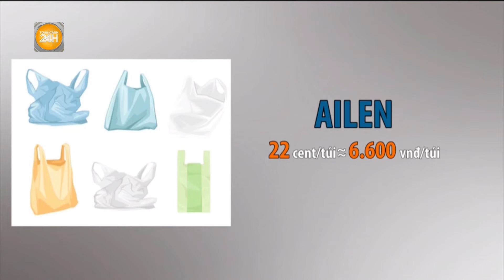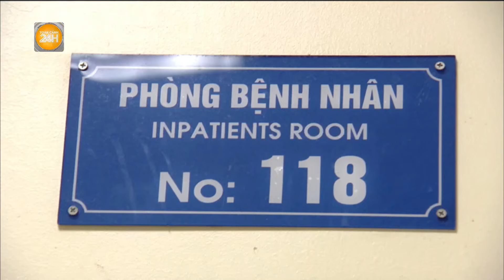Đánh thuế 50.000 đồng/kg, túi nilon vẫn bán tràn lan với giá rẻ | Toàn cảnh 24h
Toàn cảnh 24h | Mức thuế bảo vệ môi trường đối với bao bì, túi nylon khó phân hủy đã tăng lên 50.000 đồng/kg nhưng giá bán chỉ 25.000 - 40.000 đồng/kg, vậy mặt hàng này liệu đã được thu đủ và đúng thuế?